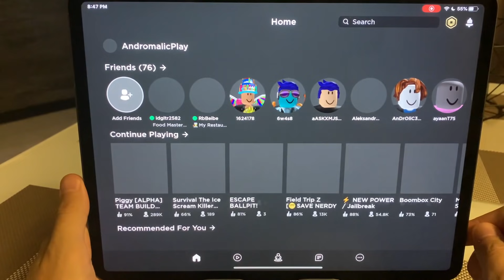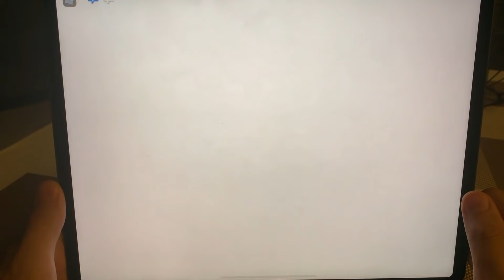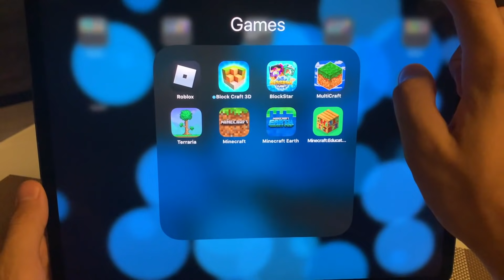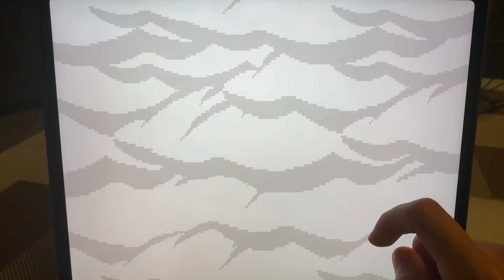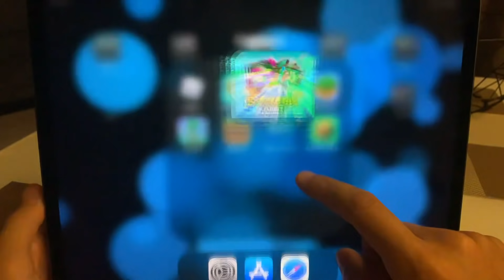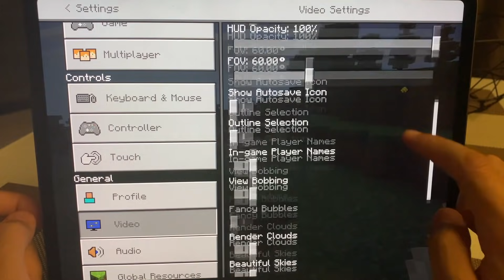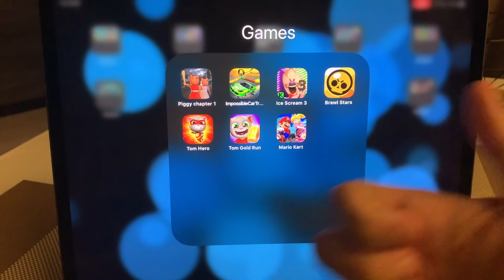MINECRAFT EDUCATION EDITION,MINECRAFT,TERRARIA,MULTICRAFT,BLOCK STAR,BLOCK CRAFT 3D,ROBLOX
Telegram MINECRAFT EDUCATION EDITION,MINECRAFT,TERRARIA,MULTICRAFT,BLOCK STAR,BLOCK CRAFT 3D,ROBLOX